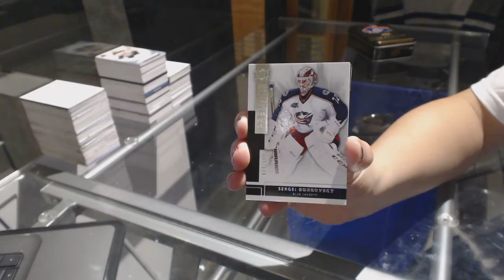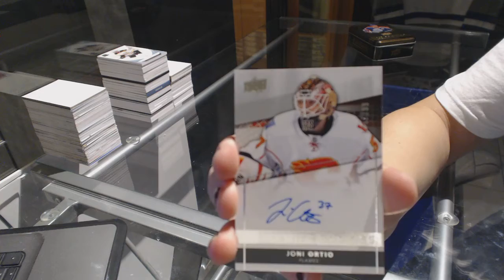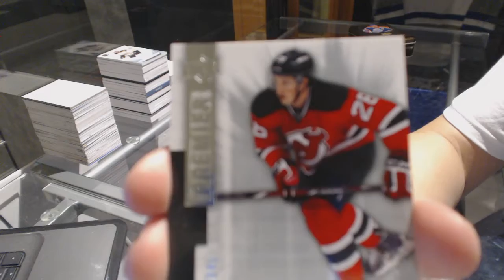AndrewJB420's 14-15 Upper Deck Premier Hockey Free Box Break